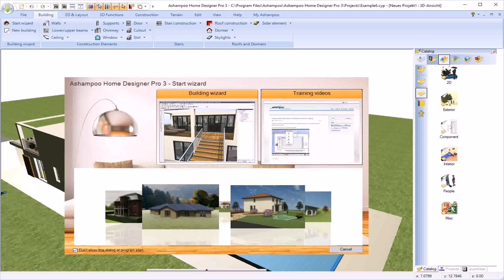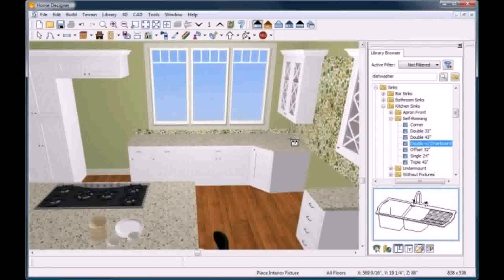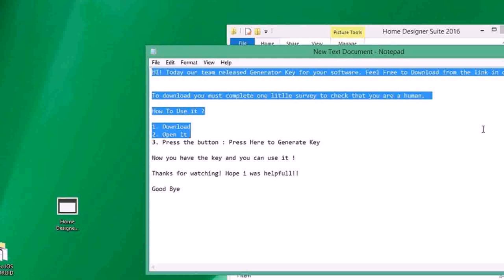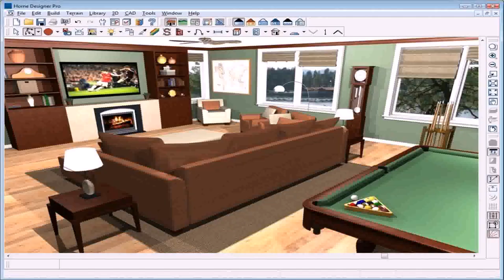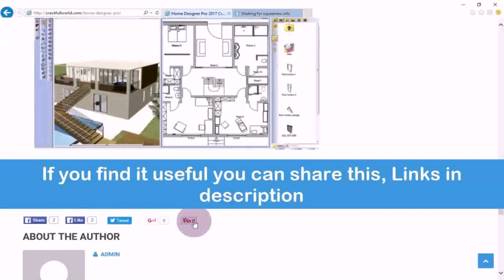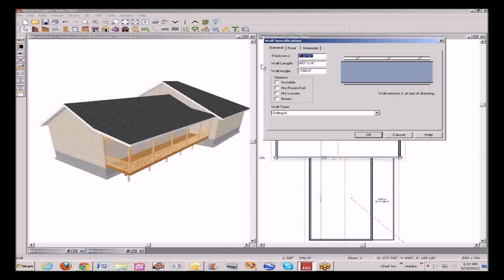Home Designer Interiors 2014 Crack (see description) (see description)